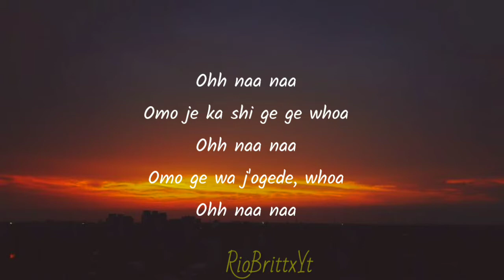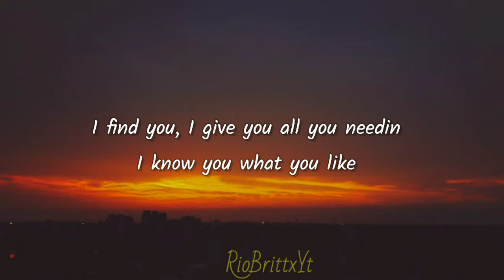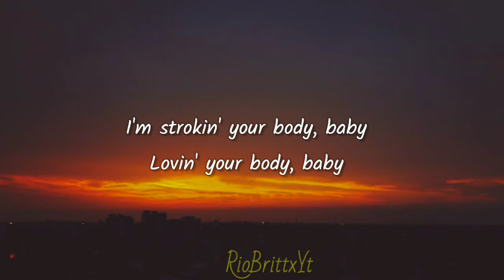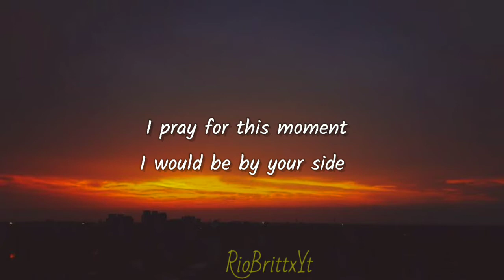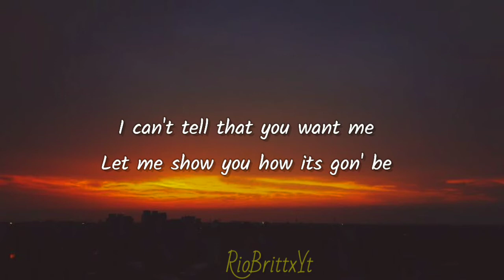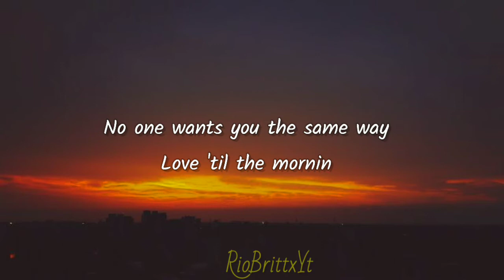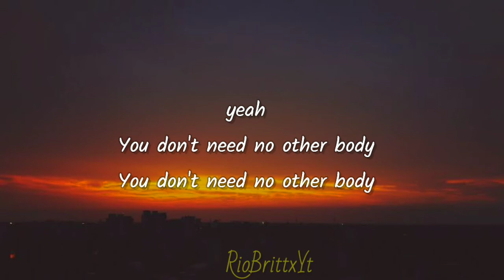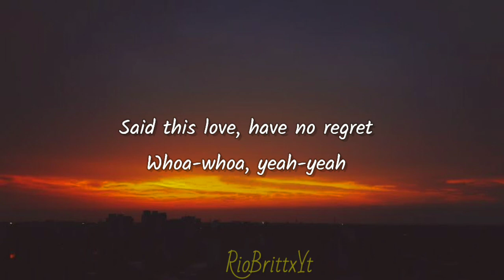Wizkid - Essence (lyrics) ft Justin bieber, tems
if you liked the video I made.

📃 lyrics - Essence

Omo je ka shi ge ge whoa
Ohh naa naa
Omo ge wa j'ogede, whoa

I find you, I give you all you needin'

Yeah if you leave I go kpai (oh, oh whoa)
As you're whinin' your body, baby, so crazy
I just wanna let you know, ohh

I pray for this moment
I would be by your side
And i dont wanna forget
Those lonely night's
Oohh, so that tell you gon' ride with me
Tell me tha't you'll never lie to me (mm mm)
I just wanna make you proud of me
Want you lovin every side of me
I love the rhythm of your heartbeat
The way you pushin up on me
I can't tell that you want me
Let me show you how its gon' be

Everybody used to say
My head wan' to turn from your lovin'
I just wanna get you beside me
Gave you all, you give me all you need
Give you all you need, gave you all
Make ah give you all you need, baby

Whoa-whoa, whoa-whoa
When we touch, how we connect
Whoa-whoa, whoa-whoa
Said this love, have no regret
Whoa-whoa, yeah-yeah